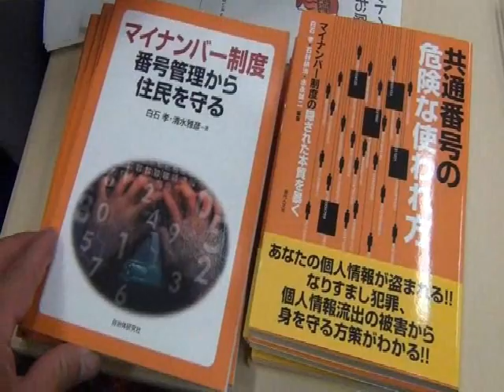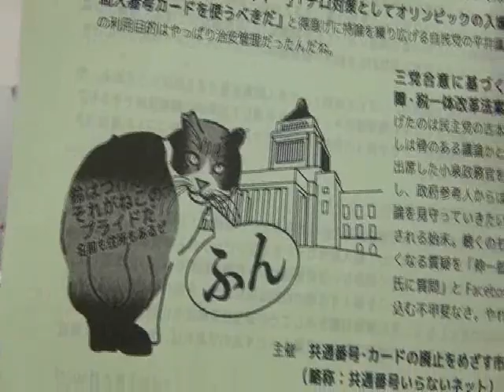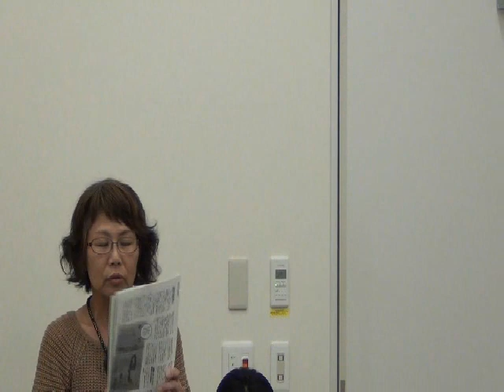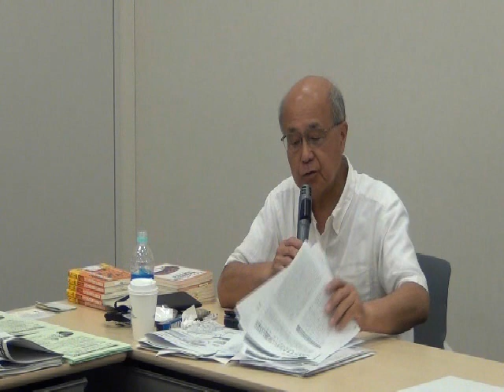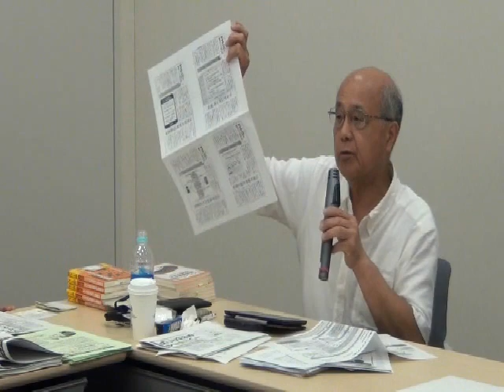20150528 UPLAN 疑問だらけの番号利用拡大 共通番号いらないネット 第３弾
特定個人情報保護評価書のコピペ丸投げって知ってる？
対応に追われる自治体が他の自治体の評価書をコピペしたり、ベンダーに丸投げしたり。特定個人情報保護委員会までが自治体向け説明会で地方公共団体情報システム機構の記載要領をコピペしろと文書で指示する始末。
準備の遅れは明らかなんだから、延期した方がいいよ、ホントに。
共通番号はデータマッチングするから便利だっていうのに、データマッチングによるプライバシー侵害や萎縮効果をだれも取り上げない。
ホントの怖さ、わかってんのかな？
「2020年はターゲットイヤー」
「テロ対策としてオリンピックの入場確認に個人番号カードを使うべきだ」と得意げに持論を繰り広げる自民党の平井議員。
窮極の利用目的はやっぱり治安管理だったんだね。
三党合意に基づく社会保障・税一体改革法案を取り上げたのは民主党の古本議員。
少しは骨のある議論かと思いきや、出席した小泉政務官をよいしょし、政府参考人からは与党の議論を見守っていきたいと突き放される始末。
聴くのも恥ずかしくなる質疑を「伸一郎が進次郎氏に質問」と Facebook に書き込む不甲斐なさ。やれやれ。